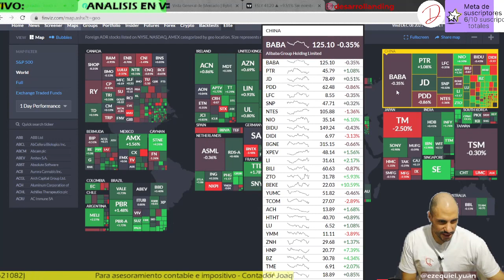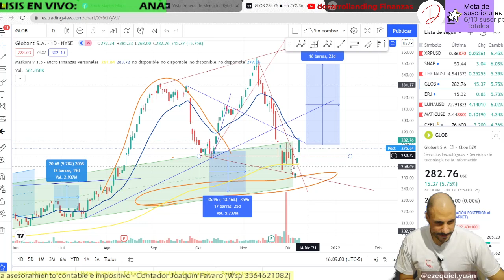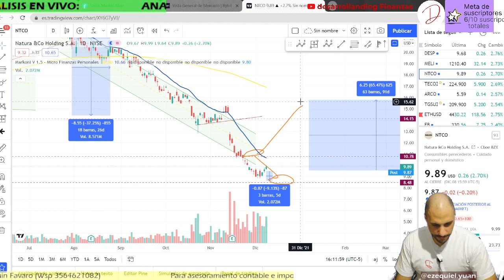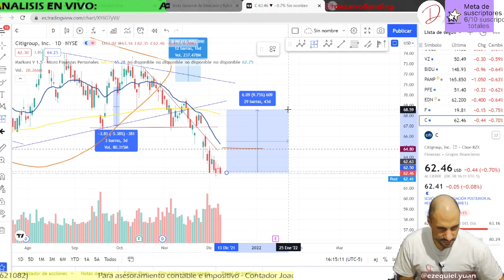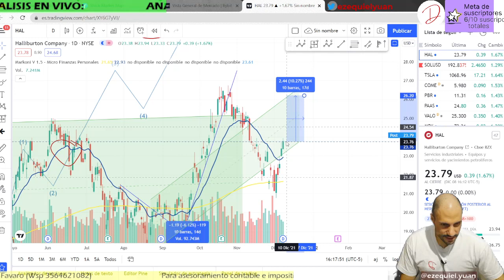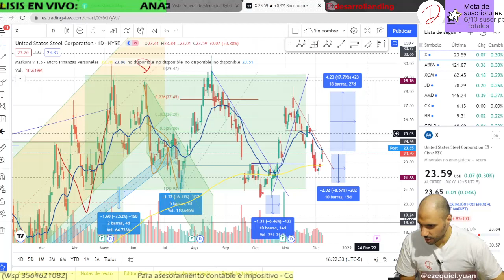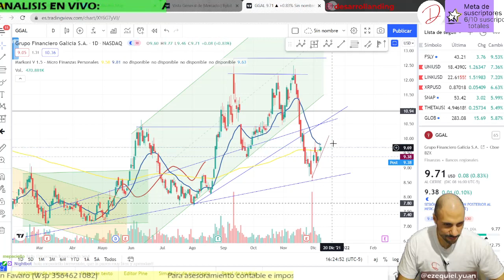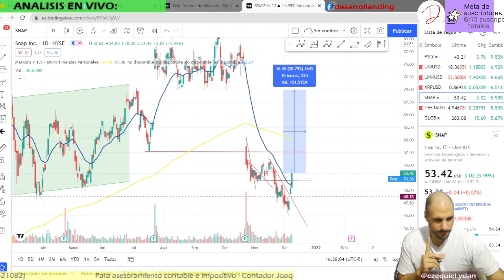ANALISIS TECNICO ACCIONES y CEDEARS paypal mercado libre globant embraer twitter snap vista square